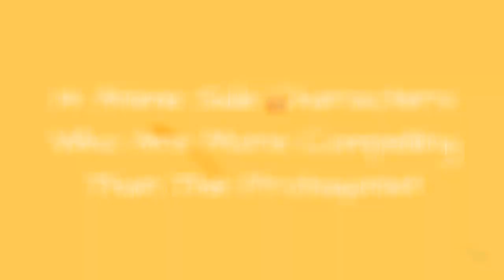14 Anime Side Characters Who Are More Compelling Than The Protagonist 💟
One of the great things about anime is that typically, shows will feature a wonderful cast ofsupporting characters with which to identify. The worst thing about anime, however, is that if you can't stomach the main protagonist, waiting for your favorite supporting character to show up can be excruciating.This problem intensifies when supporting characters who were originally important to the story end up being forgotten by the shows creators. Naruto and Dragon Ball Z are two famous examples of anime where the supporting cast was increasingly underutilized as the showprogressed, much to thedismay of fans. In times like these, you have to wonder how bad it is to wishdeath uponthe hero of your favorite show.Following this line of thought, here are 15 supporting anime characters that intentionally or not ended up outshining theprotagonist. Despite their lack of screen time, these side characters aremore compellingthan the show'smain attraction.Photo: Studio Pierrot/Studio Pierrot
0:00 - Intro
0:00:08 - Nicholas D. Wolfwood - Trigun
0:00:21 - Seto Kaiba - Yu-Gi-Oh!
0:00:31 - Erza Scarlet - Fairy Tail
0:00:42 - Kamina - Tengen Toppa Gurren Lagann
0:01:46 - Vegeta - Dragon Ball Z
0:03:15 - Shoto Todoroki - My Hero Academia
0:04:18 - Karma Akabane - Assassination Classroom
0:05:05 - Killua Zoldyck - Hunter X Hunter